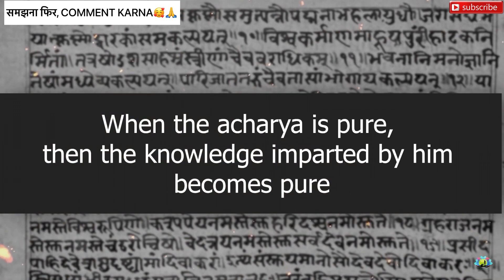Acharya Prashant Reply on Amogh Lila prabhu about acharya prashant ||Not scripture, love reference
Acharya Prashant Reply to Amogh Lila prabhu about acharya prashant ||Not scripture, love reference

 Brahma Vaivarta Puräoa/Brahma Khah4a/Chapter 28/Verse read nicely and understand
37-43
Tranlsation:
"Reply to Narada Muni by Lord Shiva"
"All the yogis meditate upon the illustrious Brahman but those who are highly iniclligent my devotees Vaisnavas do not agree with this." 1371
"Who will not get surprised on the lustre of that Brahman without existence of Pumsa? On the earth, there is no object without any causative form." 1381
"Therefore the Vaisnavas meditate upon the eternal Purusa, who moves at will, has a beautiful form and is the visible form of the great lord." 1391
"He represents the accumulation of lustre of crores of suns and resides iii'-a circular form with an eternal abode inside the same known as Goloka." 1401 did you get it? read peacefully my love.
"That divine loka is spread over to lakhs and crore of yojanas. It has been constructed with the use of the best of the divine gems. That loka is filled with beautiful houses and the cowherdessess." 1411
"It can be seen pleasantly. It is circular like the moon. Built with the use of gems, that place stayed in the sky without any support with the desire Krsna." 1421
"O sage, this Goloka is situated fifty crores of yojanas

thankyou all for loving and supporting revealing nothingness.